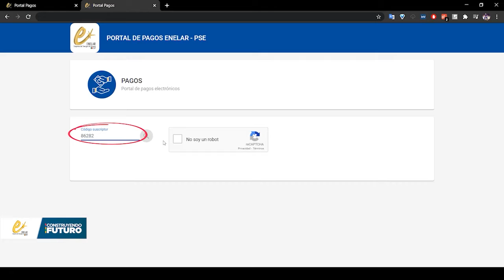UNIDAD DE SALUD DE ARAUCA INICIÓ LA VACUNACIÓN CASA A CASA CONTRA EL COVID-19